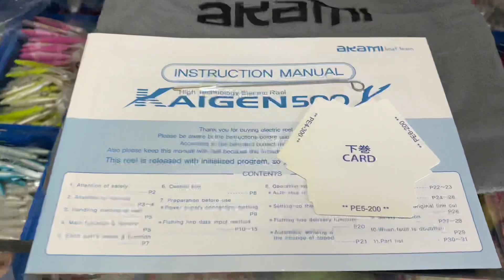CARRETE AKAMI KAIGEN 500X